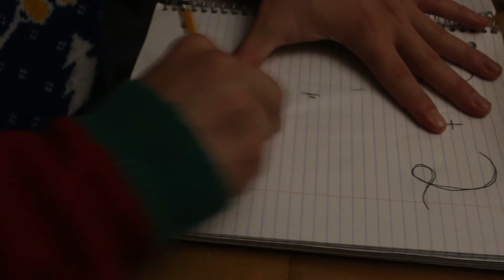Kid VS Math Game 7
Great environment here at Dinning Sports Center. Join our announcers and witness history with this victorious win from the Kid against the heavy weight champion Math. What a game tonight, Ladies and Gentlemen! One for the book!